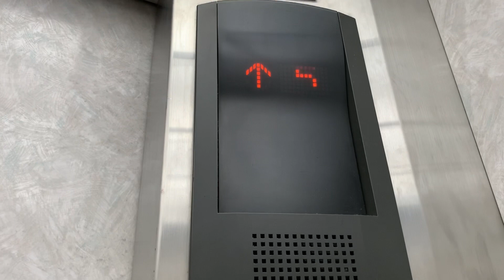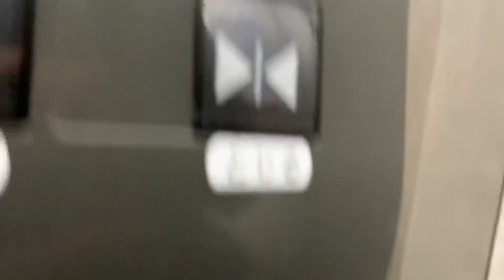「６階ボタンあり」山口井筒屋のエレベーター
山口井筒屋は、現時点で通常通り営業しています。エレベーターですが、アナウンスは、気配りアナウンスです。かご内ですが、5階までがフロアマップに対応していますが、なんと６階のボタンがありました。このボタンをおすと「ランプが点灯しない階には、止まりません。」となります。お乗りの際は、Ｂ１階↔５階のいづれかを押してください。

メーカー：三菱
機種：エレパックアイ
アナウンス：気配りアナウンス
到着チャイム：なし
防犯カメラ：各のりばにあり
行先キャンセル：行先変更のみ可能
停止可能階：Ｂ１，１，２，３，４，５
不停止階：６「このボタンを押すと不停止アナウンスが流れます。」